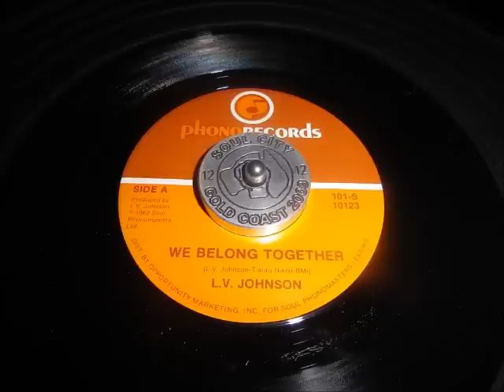LV Johnson We belong together